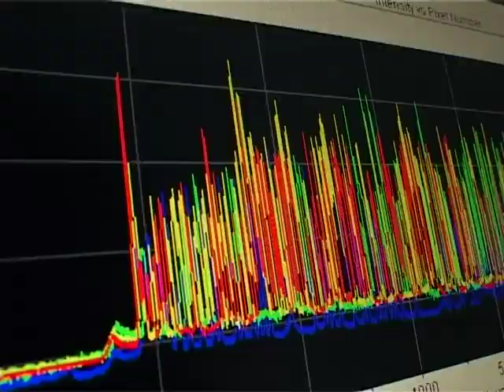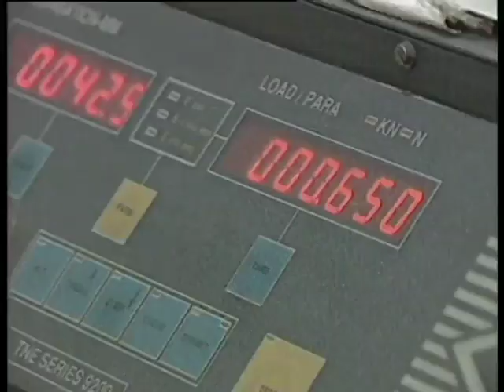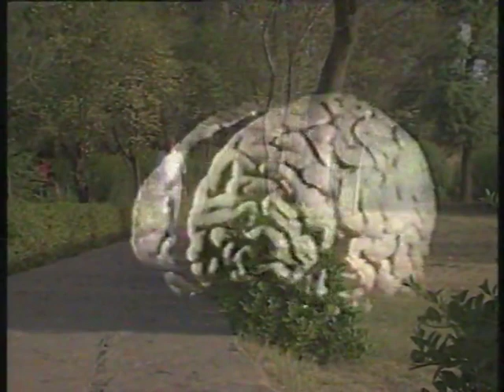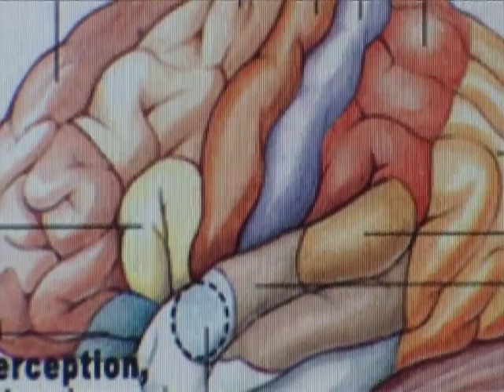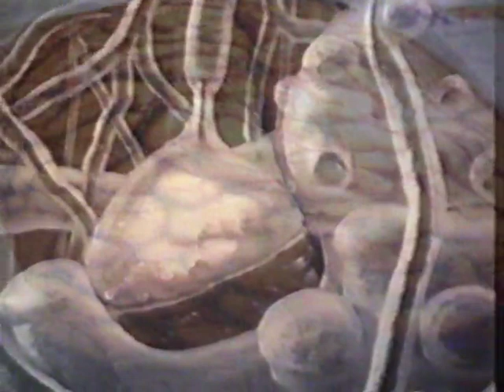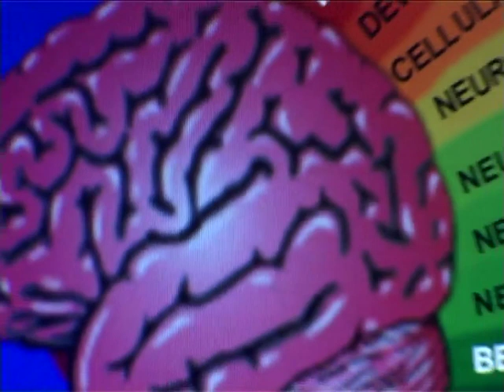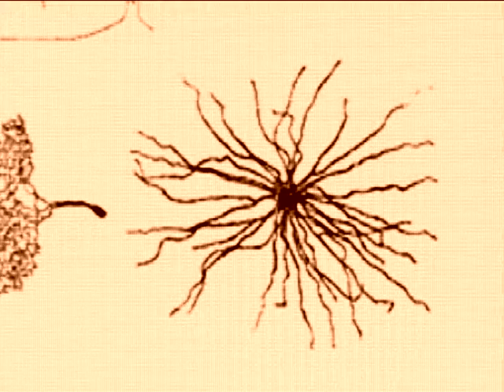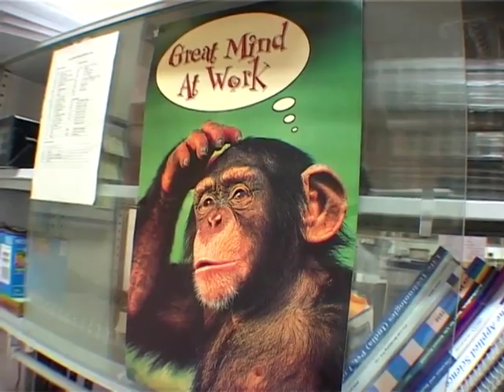Khush Aamdeed, Khwateen: Dr. Vijaylakshmi Ravindranath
If you are a science freak, and you understand Urdu, don't miss the episodes of Khush Aamdeed, Khwateen! These superwomen will take you to an another scientific world!

Meet Dr. Vijaylakshmi Ravindranath, the Founder Director of the National Brain Research Centre, Gurgaon. Her main area of interest is the study of brain related disorders including neurodegenerative diseases such as Alzheimer's and Parkinson's.